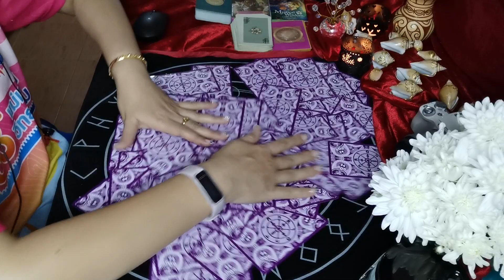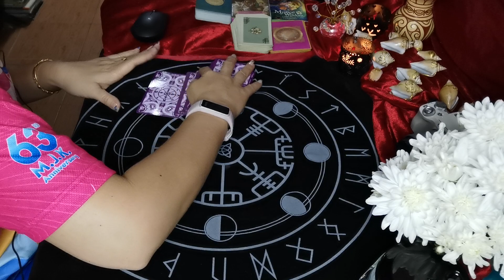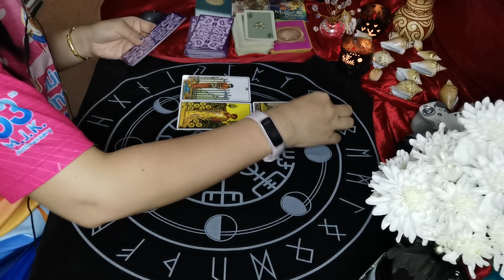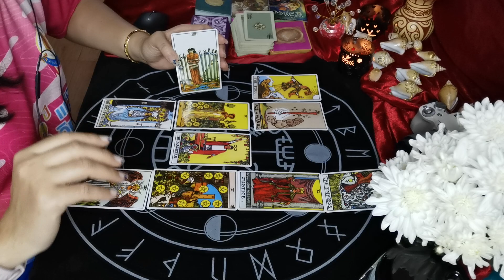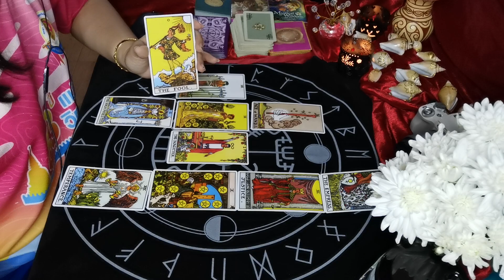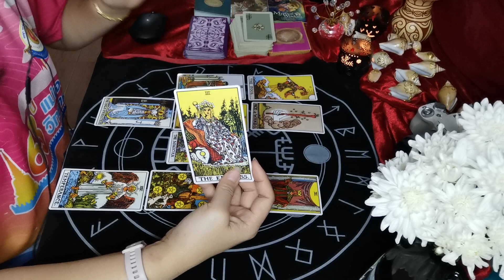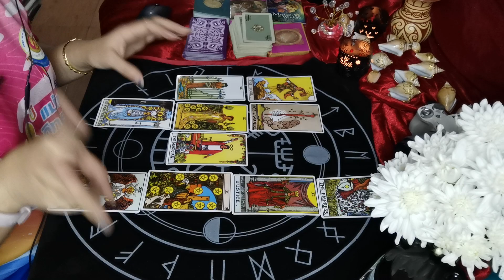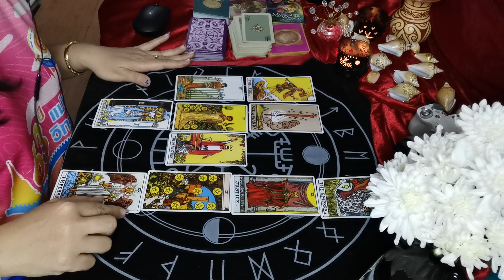ดูดวงคนเกิดวันพฤหัสบ​ดี​ | เตรียมพร้อมรับความร่ำรวย​ มั่งคั่ง​ มั่นคง​ | ดวงประจำ​ ก.ค.​2564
การทำนายไพ่ทาโรต์ เป็นศาสตร์การดูดวงที่มีมาแต่โบราณของชาวยิปซี ซึ่งนิยมไปทั่วโลก เป็นการทำนายแบบสากล มีความแม่นยำและศักดิ์สิทธิ์ที่ไม่สามารถอธิบายได้ โดยไพ่ทาโร่นี้ใช้จิตในการทำนาย เพราะเชื่อว่าจิตอยู่เหนือร่างกายและทุกสิ่งทุกอย่าง วิถีชีวิตความเป็นไป จิตจะเป็นผู้กำหนด ดังนั้นการทำนายไพ่ทาโรต์จะต้องใช้สมาธิรวมไว้ที่ไพ่ โดยให้ไพ่เป็นเพียงสื่อกลาง รูปและสัญลักษณ์บนไพ่ที่หยิบได้ สื่อสารบอกเล่าความหมาย เรื่องราวต่างๆ ที่จะเกิดขี้น ผู้ทำนายจะใช้ความสามารถพิเศษที่มีในตัวตน บวกกับประสบการณ์เป็นผู้บอกเล่าการทำนาย และชี้แนะแนวทางให้แก่ผู้รับคำทำนาย

แพ็คเกจดูดวงส่วนตัว เป็นการผูกดวงแบบโหราศาสตร์ไทย และทำนายไพ่ทาโรต์